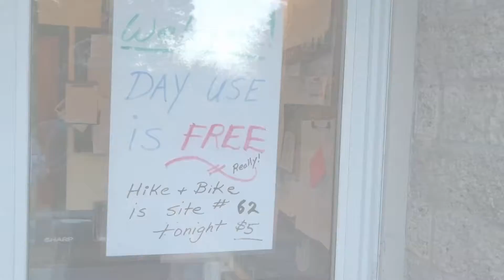Из Сан Франциско до Аляски - Эпизод 2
День 3 - Штурм Форта Брагг
День 4 - Покидая побережье